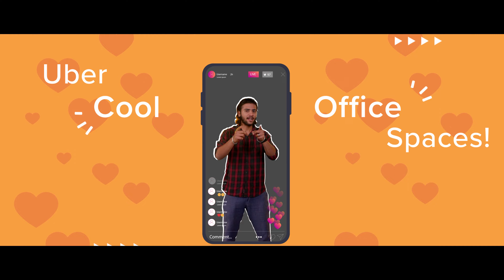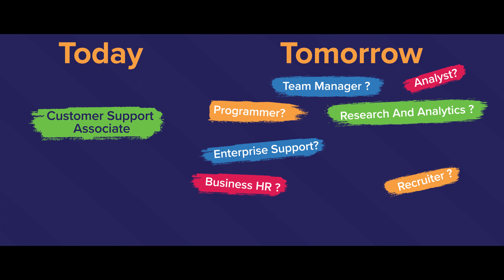Sutherland Careers: Crafting Unforgettable Moments and Experiences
Experience your first day at Sutherland through the eyes of Ruchitha as she starts her new job at Sutherland and meets the welcoming committee. Discover how Sutherland strikes the right balance between work and play, creating a fulfilling work experience by building careers, meeting new people, working with global clients, and having fun.